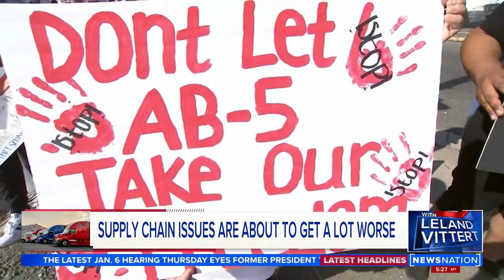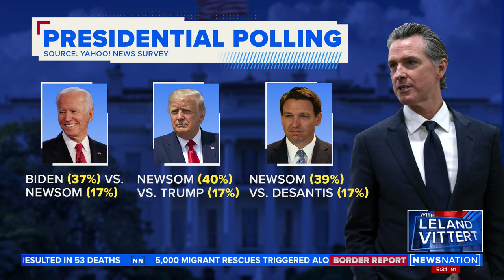Are supply chain issues about to get a lot worse? | On Balance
Turns out, truckers in California do not like a new law actively forcing them into a union. They are now blocking the Port of Oakland in protest, potentially turning supply chain into a mess.